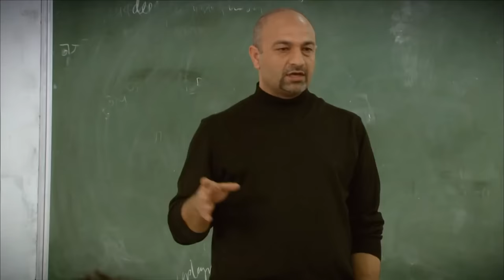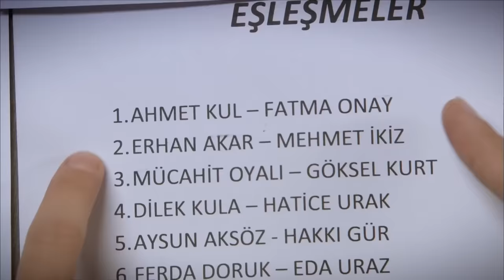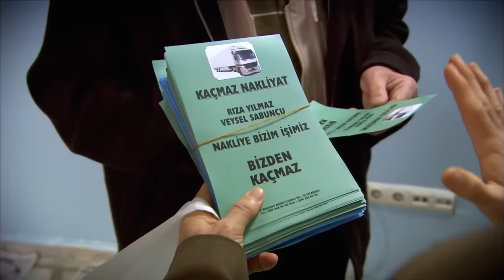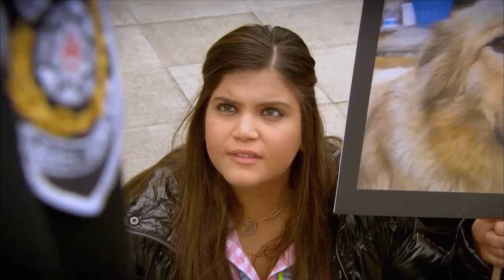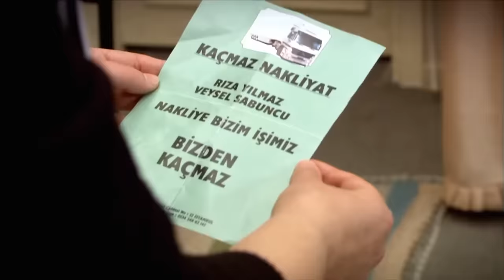ፈሪሀ ክፍል 41